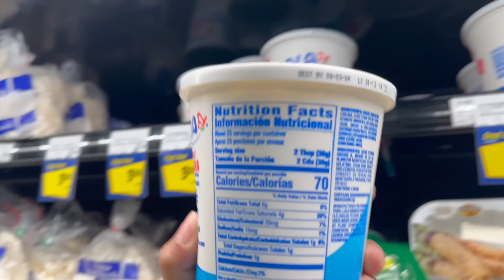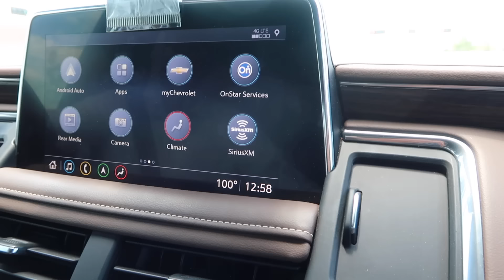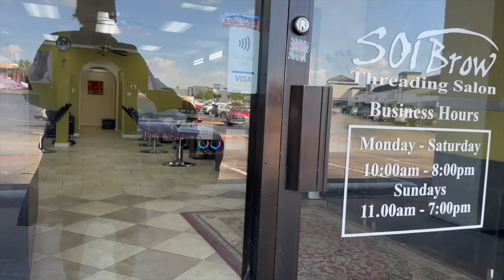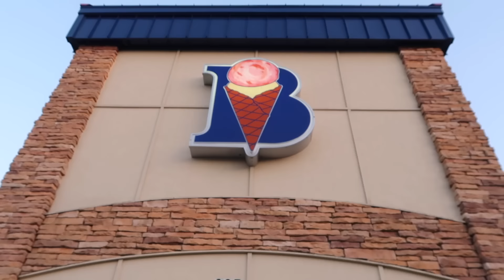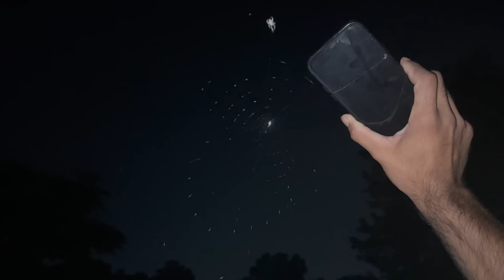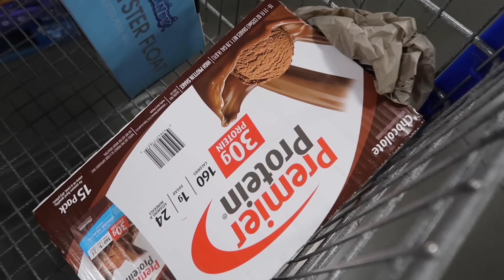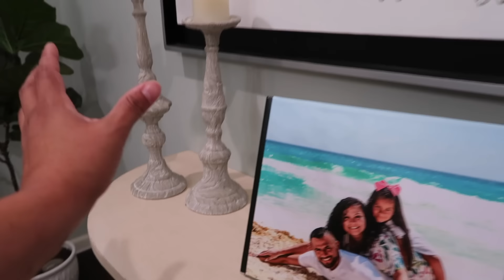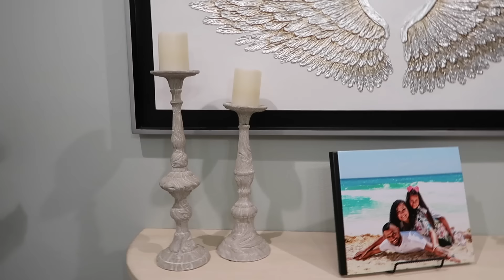Nos Fuimos TODOS a Festejar💖+Llegó su Regalo😍Le Dimos un Cambio a Nuestro Comedor🤩Betsy Toda una👩🏽‍🍳